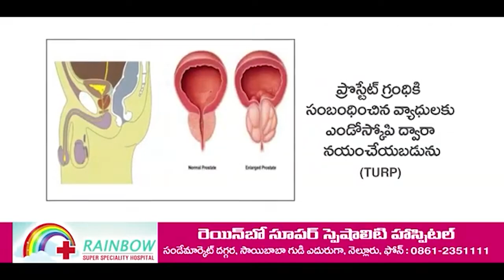న‌న్ను కార్పొరేట‌ర్‌ని చేసింది శ్రీధ‌ర‌న్నే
- పార్టీలోకి సాద‌రంగా ఆహ్వానించిన రూర‌ల్ ఎమ్మెల్యే కోటంరెడ్డి
- ప్రజలకు ఎవరు దగ్గరగా ఉంటారో వాళ్లే నాయకులు